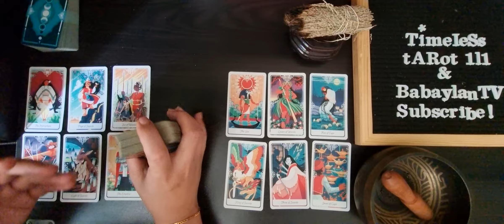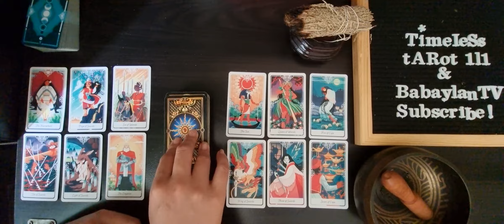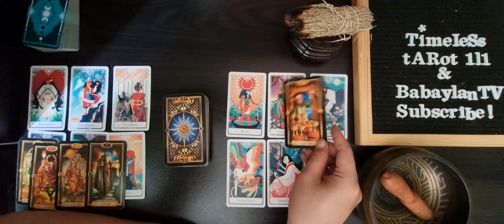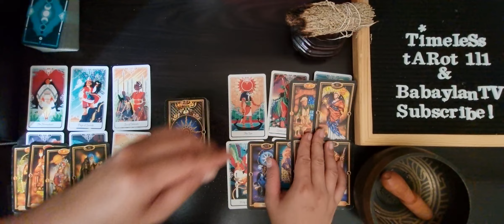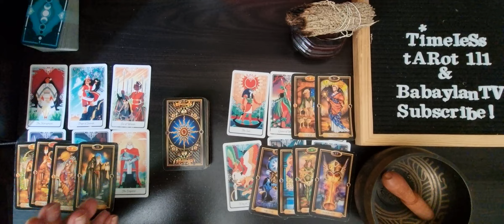PISCES MAY 15-21 TAROT READING | THEY ARE ADDICTED TO YOUR LOVE